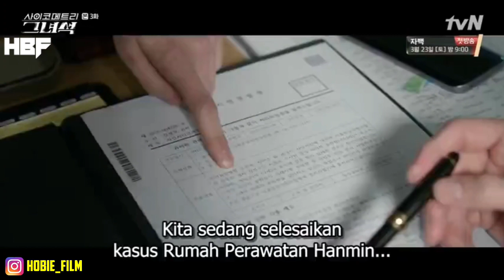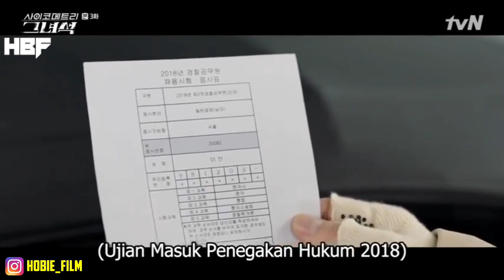mempunyai kekuatan Dengan Menyentuh Barang || Alur Cerita He Is Psychometric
Hallo semua nya selamat datang di channel hobie film di video kali ini mimin akan membahas alur cerita series he is phsycometric.
Dimana film ini menceritakan seorang siswa SMA yang  memiliki kemampuan
 psikometri,
 ia bisa membaca memori seseorang atau benda yang telah digunakan manusia dengan cara menyentuhnya.
 yang akan sangat membantu ketika menyelidiki beberapa kasus .

Yang mau donasi bolehlah.
Mimin gak nolak kok.

Tag.
Alur cerita
Alur film
Review film
alur cerita
alurcerita
alurfilm
reviewfilm
spoiler film
pemburu hantu
pemburu roh jahat
The uncanny counter
Drama Korea
Film Korea
Alur cerita film Korea
alur cerita film The uncanny counter
saqahayang
Aniki movie
IQ7
rhysee
dili ly
celengan film
bang ul review
Alur Cerita Film Let's Fight Ghost
Let's Fight Ghost
film hantu
film horor Korea
film horor
film hantu cantik
Bring it on
Angela Last Misson Love
Alur Cerita Film Angela Last Misson Love
alur cerita film justice high
alur cerita justice high
justice high
alur film justice high
Dayat emon
ErosLaut